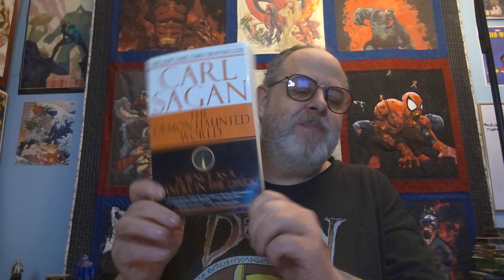Reading Remembrances February 2002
A Lot more media tie-ins, but, if you stay to the end, a non-fiction book that I love!